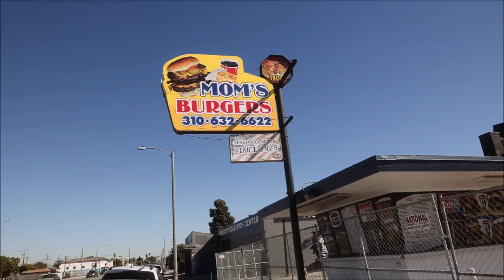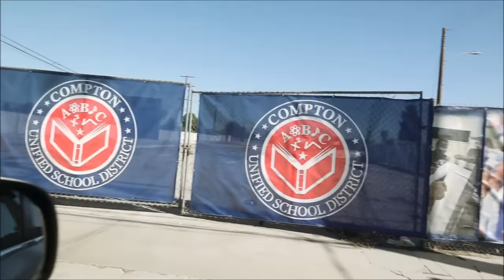The Shocking Last Moments Of 2Pac’s Killer Orlando Anderson Revealed: The Crime Scene 23 Years Later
Reggie Wright goes back to the crime scene 23 years kater and details Orlando Anderson demise.